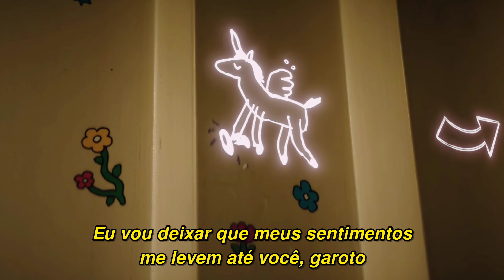ILLIT - Magnetic (Tradução/Legendado)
Peça a tradução do seu clipe favorito e ajude a apoiar o canal!

Tradução da música "Magnetic", single de debut do grupo ILLIT. A canção faz parte do mini álbum “Super Real Me”, lançado em abril de 2024. O grupo ILLIT foi formado no reality “R U NEXT?”, organizado entre a empresa HYBE e o canal JTBC.